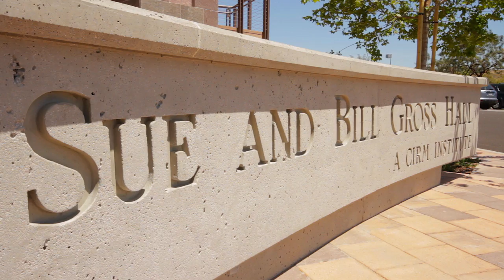Discover the Future of Health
See the future of medicine at the University of California, Irvine's School of Medicine | Discover . Teach . Heal